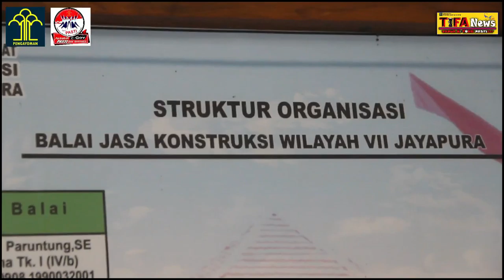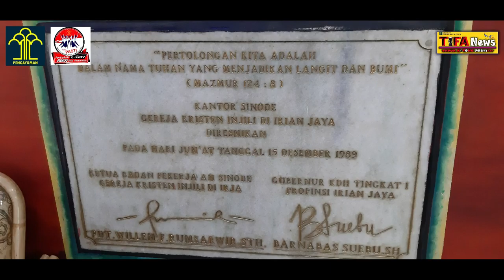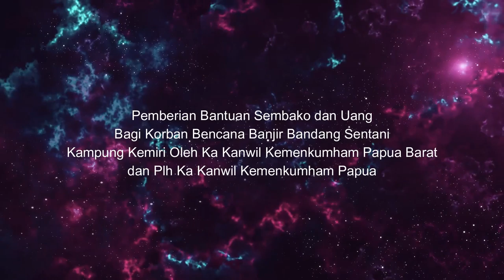ADA APA KAKANWIL KEMENKUMHAM PAPUA BARAT BERKUNJUNG KE JAYAPURA - PAPUA